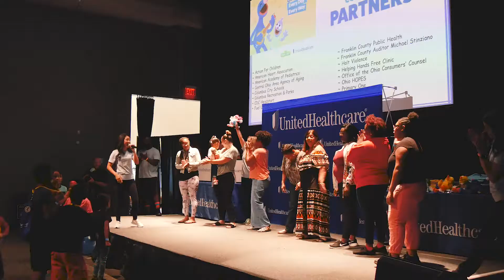UHC GrandParents Day Video - A BVS Film Productions Film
Here is one of the videos we have developed for Unitedhealthcare over the years.